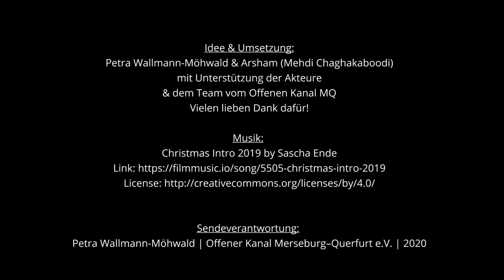Adventskalender - Geschichten zum Advent (30.11.20)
In unserem besonderen Adventskalender wird ab dem 1. Advent 2020, also bereits ab dem 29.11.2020 täglich bis zum 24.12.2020 ein Türchen geöffnet. Unsere Bürgerfernsehproduzenten Petra Wallmann-Möhwald und Arsham (Mehdi Chaghakaboodi) hatten die Idee kleine Geschichten zum Advent ins Fernsehen zu bringen, um den Menschen kleine Freuden zu bringen. Sie haben Menschen der Region angefragt kleine Geschichten, Lieder oder Gedichte zu präsentieren. Mit der Unterstützung der unterschiedlichen Akteure sind nun 26 Adventstürchen gefüllt, die täglich im Programm des Offenen Kanals (10 / 12/ 14/ 16/ 18/ 20 und 22 Uhr) und auf unserer Internetpräsenz zu sehen sind. Seien Sie gespannt auf die Menschen und Geschichten der Vorweihnachtszeit.

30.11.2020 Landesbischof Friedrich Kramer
Empfehlung: Der Singende EKM-Adventskalender vom Landesbischof Friedrich Kramer ist unter

zu finden und eine tägliche musikalische Freude.